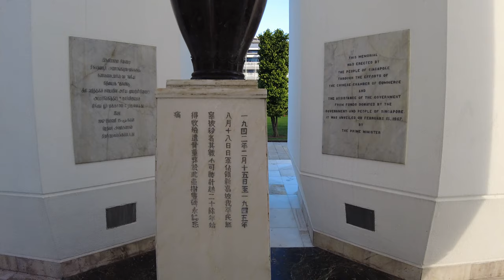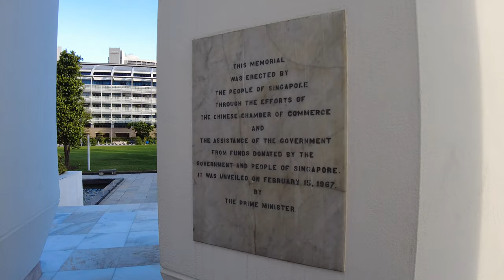War Memorial Park, Singapore. Footage from DJI Pocket 2 with Wide Angle Lens.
Stereo Binaural Audio recording is best heard when using headphones.

During the Sook Ching massacre that occurred in Singapore during World War II, mass war graves were dug to contain the bodies of civilians who were killed by the Japanese. When the bodies were unearthed in 1962 in various places, the Singapore Chinese Chamber of Commerce and Industry (SCCCI) decided to gather the remains and create a memorial for them. The then Prime Minister Lee Kuan Yew set aside a plot of land at Beach Road for the building of the me morialand the War Memorial Park was created.

On 15 June 1963, in a monumental ceremony attended by VIPs, inter-religious organizations, community leaders and many others, the then Prime Minister officiated at the launch of the Civilian War Memorial project ceremony. The project was completed and the monument was unveiled on 15 February 1967 in conjunction with the 25th anniversary of the Fall of Singapore.[2]

The monument was named the Civilian War Memorial but was affectionately known as the "Chopsticks" memorial with reference to its design. With four pillars each with a height of about 67 metres, the monument resembles two pairs of chopsticks. The design of the four pillars bears a significant meaning - they symbolize the four main races of people living in Singapore. Words were inscribed on the base of the memorial. In four languages, English, Mandarin, Malay and Tamil, the words read: Memorial to the Civilian Victims of the Japanese Occupation 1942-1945

All footage filmed in November 2020 and edited by SingWalk.

Sound Recorder